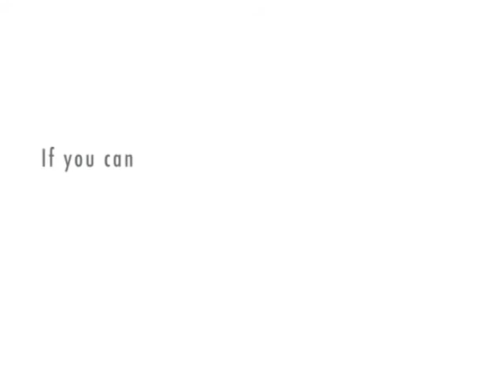Go sub to iccrowok!!!